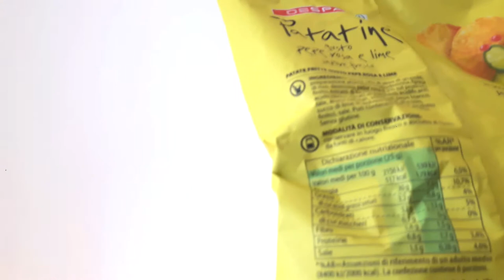Patatine al gusto pepe rosa e lime Despar 🍋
Ebbene si, niente dieta sana almeno per oggi si torna alla schifezze... negli assaggiAMO è il turno delle patatine al gusto pepe rosa e lime della Despar. Saranno davvero buone e gustose?